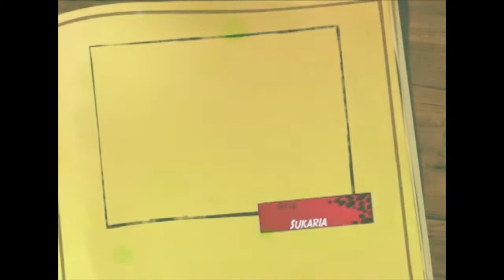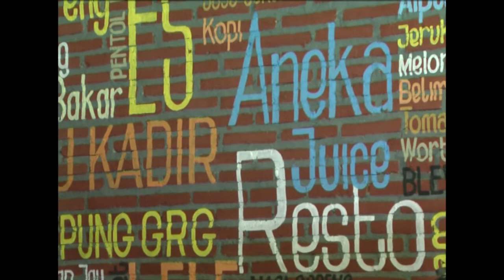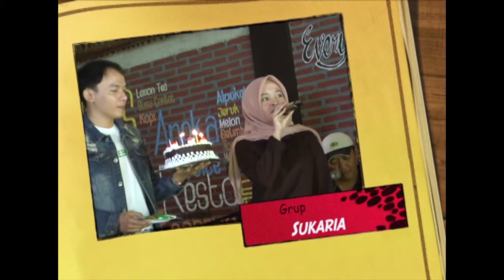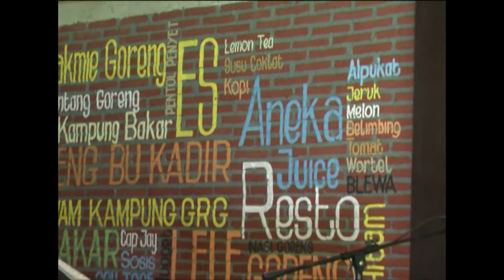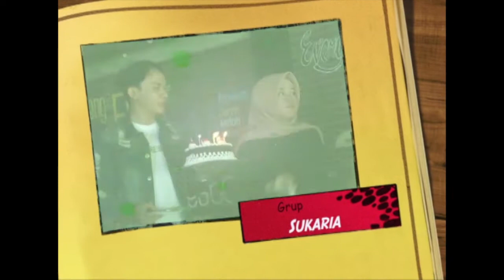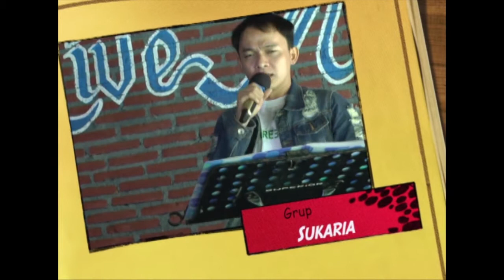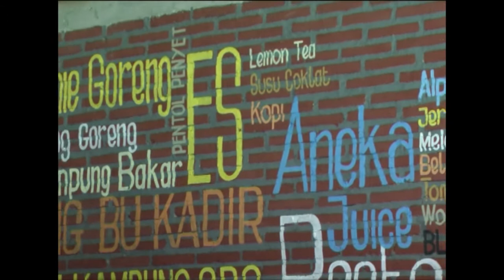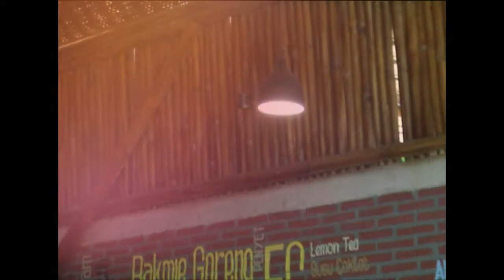TEMBANG KENANGAN PART 1 SUkaria grup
Sukaria grup Bondowoso